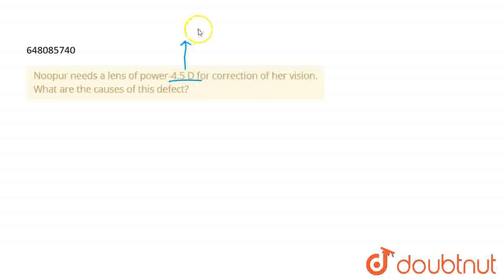Noopur needs a lens of power-4.5 D for correctionof her vision. What are the causes of this defe...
Noopur needs a lens of power-4.5 D for correctionof her vision. What are the causes of this defect?
Class: 10
Subject: PHYSICS
Chapter: NEW CHAPTERS AND QUESTIONS BASED ON LATEST TYPOLOGIES INTRODUCED BY CBSE FOR 2021-22 EXAMINATION
Board:CBSE

👉 Have Any Query? Ask Us.